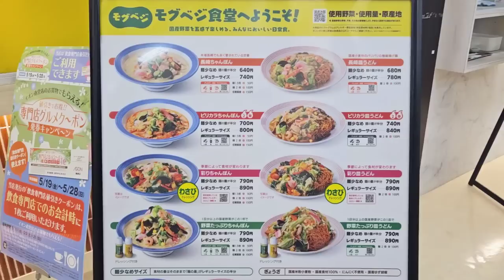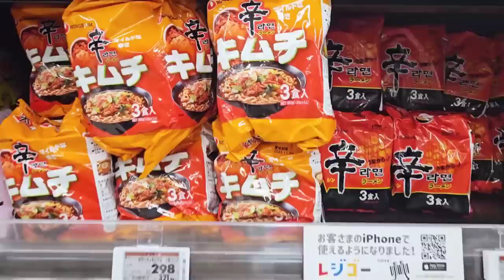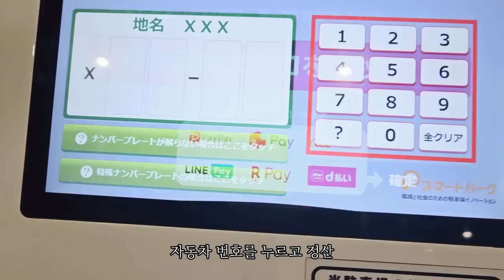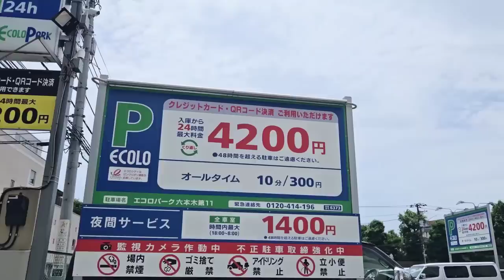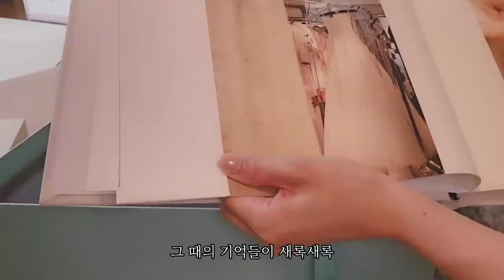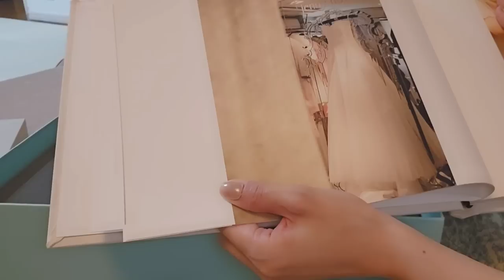결혼기념일, 마트 장보고 울프강 스테이크하우스에서 런치, 아보카도구이, 연어 포케만들기 l 일본 도쿄 VLOG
* 영상 속 bgm
오늘의 일기 아침은 피어나
오늘의 일기 sweetie
샛별 waltz in the green forest
샛별 해피엔딩